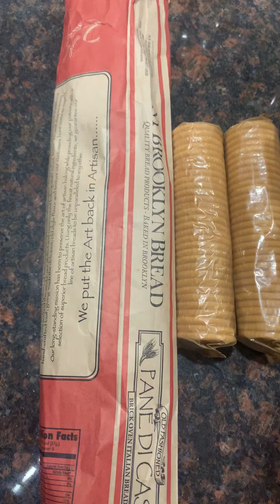Bread crumbs my special recipe